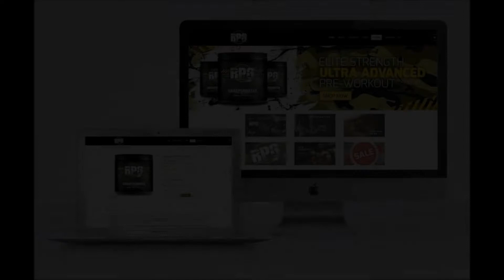Yo's Training Day - Legs and a little delts...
Look your best | Wear The Best

TEAM WILD is founded by Matt Wild and Yo Lazarov, bodybuilding athletes, competitors, Fitness Models, PROZIS, CJ's, BodyRockSPORT and Big Red Apparel Sponsored Athletes.

Join us for front row seats as we prepare for the UKBFF and IFBB competitions.